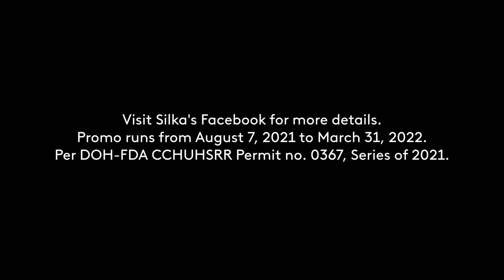Walang Duda, Alagang Silka 20th Anniversary Promo Radio Commercial Q2 2021-Q1 2022 30s (Version 2)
DRPS Two Episode No. 665: Walang Duda, Alagang Silka 20th Anniversary Promo Radio Commercial Q2 2021-Q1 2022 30s (Version 2)